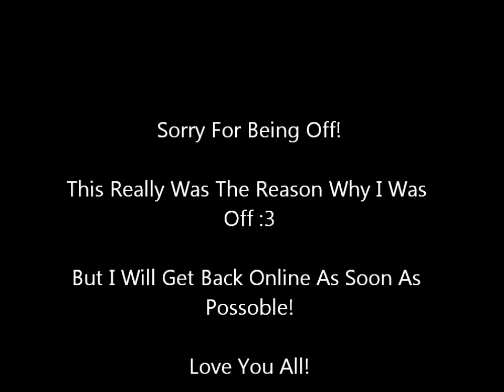Why I've Been Offline...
Hey, so its been a while, but i'm pretty sure this video explains it all for me. Once i do come up with a script and finish my homework, i will work more toward trying to make more videos for you guys. I'm going to try a little harder! :)